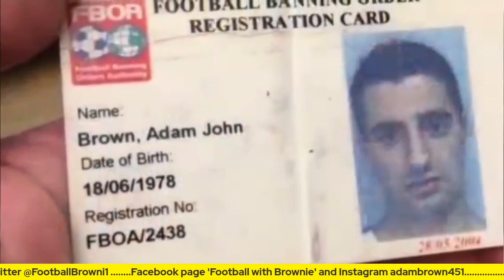Emiliano Sala plane crash: David Henderson is jailed!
I would NEVER ask for donations or expect you to donate to me, but would be honoured if you showed your generosity as this channel is starting to take up alot of my time now.